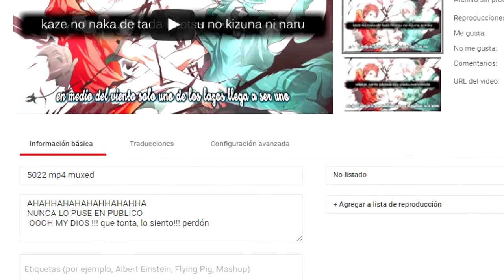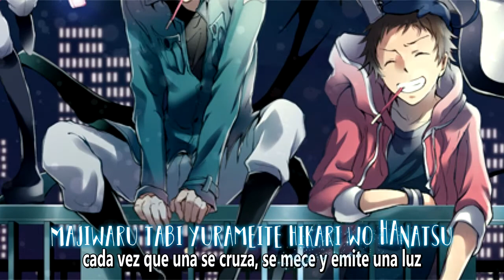[@SERVAMP: Pereza] La versión de Kuro - Sub español (Crossing world)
en serio! a mi me da una satisfaccion cada vez que acabo un video o mejor dicho una traduccion, no se ... algunas personas les gusta leer, cantar, tocar intrumentos para disminuir el estres y lo mio... ES ESTO.
Soy rara -w-